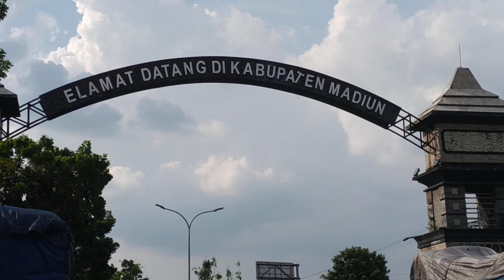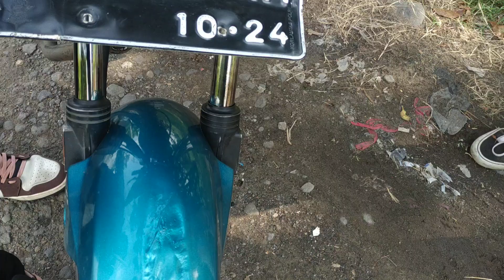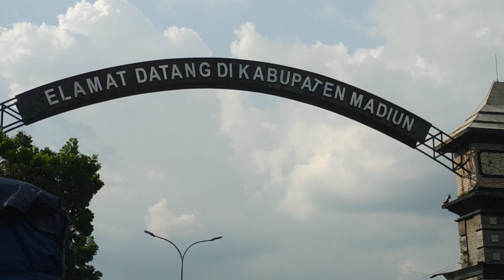PERBATASAN KOTA NGAWI DAN JAWA TENGAH MENUJU JOGJA BERSAMA TRIO RUNGKAD